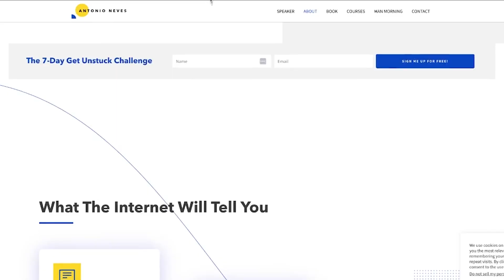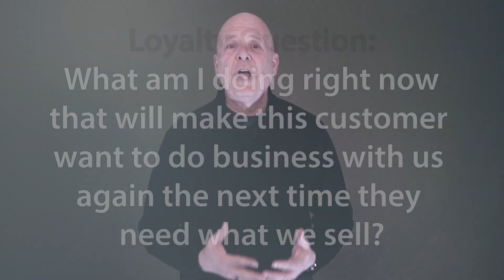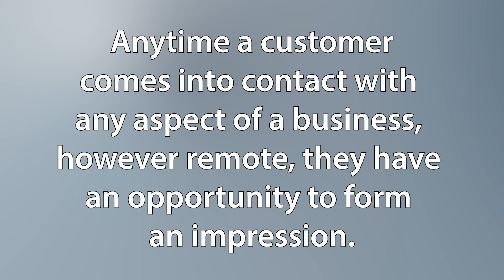How to Secure Customer Loyalty with Every Interaction?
Manage the Moment Right Now to Get the Customer to Come Back Tomorrow

I just heard an excellent motivational speaker, Antonio Neves, and one of his messages was called “The Last 30 Days.” He talked about visiting a marriage counselor with his wife, where they were asked to consider the question: Looking back over the last 30 days, if you asked your spouse to marry you again, would they say yes?

He then spun that question to business and specifically talked about employment. That version goes like this: Looking back over the last 30 days, would your boss rehire you?

When I do annual reviews of my team, one of the questions I ask myself is, “Based on the past year, would I be excited to hire this employee again?” It’s the same type of question. The point is that we validate our decisions based on our experiences in both our personal and professional lives.

So, let’s take it to the customer service and CX world. However, we aren’t going to look back for a year or even 30 days. We aren’t going to look back at all. We’re going to look at what’s happening right now, at this very moment. My version of this is what I refer to as the

Loyalty Question: What am I doing right now that will make this customer want to do business with us again the next time they need what we sell?

Every interaction with a customer becomes your CX judgment day, especially when there is a problem or complaint. It doesn’t matter how long you’ve done business and how perfect the experience has been. The moment there is a negative issue, it becomes judgment day. Someone could have done business with you for 10 years, but when a problem or friction arises, that moment is your opportunity to earn the right to continue to do business with that customer for another 10 years.

The point of all these ideas – 30 days, one year, or even today – is about managing the moment, whether it be multiple moments over an extended period or the moment you’re experiencing right now. We must be focused and attentive to what’s happening at that moment. Jan Carlson, who I’ve written about and talked about since the beginning of my career, came up with the ultimate concept for successfully managing these interactions. He calls it the Moment of Truth, and this is how he defines it: Anytime a customer comes into contact with any aspect of a business, however remote, they have an opportunity to form an impression.

Manage every moment! These are the interactions that make our customers say, “I’ll be back!”